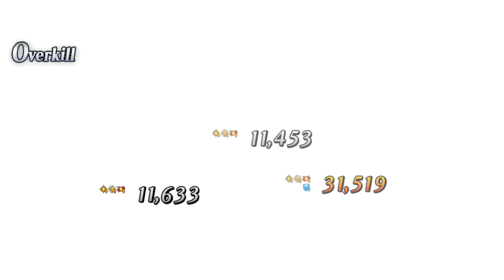[Chapter 6 | Archer of Inferno] Shimousa Singularity 2019 | Fate/GO NA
Pseudo Singularity III - Humanity Foundation Value ??
Pseudo Parallel World - Humanity Foundation Value: Undetermined
Kan'ei 16 ~The Stage of Carnage - Shimousa~
-Seven Duels of Swordmasters-
Section 6 "Second Cantica: Inferno (Ending)"
[ 6-1 ] 00:00
[ 6-2 ] 08:40
[ 6-3 ] 33:30
[ 6-4 ] 40:33 (vs. Archer of Inferno)